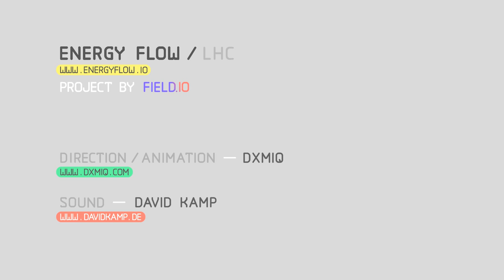CGI Animated Visual Art and Sound : "EF-6: LHC / Energy Flow" by Maxim Meshkov (Dxmiq)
Check out this mesmerizing non-linear film of Visual Art and Sound experience for iOS and Android tablets by the talented artist Maxim Meshkov!

10 Stories - 1000 Perspectives
Energy Flow is a non-linear film experience for iOS and Android tablets
energyflow.io
directed by Maxim Meshkov (Dxmiq)